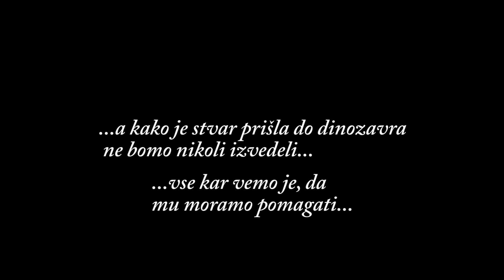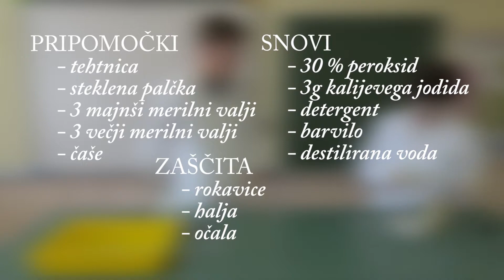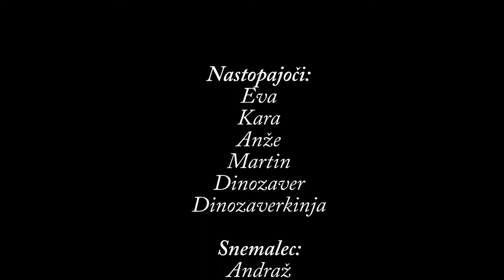Kemijski poskus: "Dinozaver"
Video so posneli učenci 9.a razreda OŠ heroja Janeza Hribarja Stari trg pri Ložu
Marec 2019